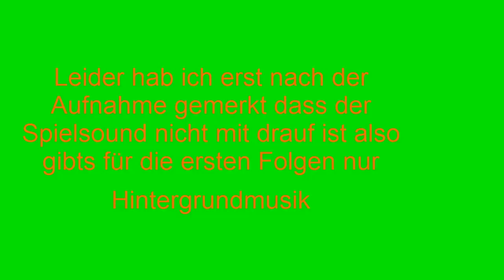Let's Play Pokémon Blattgrün Nuzlocke #1 Auf ins Abenteuer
Regeln:
-Besiegte Pokémon zählen als verstorben und dürfen nicht mehr benutzt werden.
-Auf jeder Route / in jedem Gebiet darf nur das erste Pokémon gefangen werden auf das man trifft;
-Trifft man auf ein Pokémon welches man bereits gefangen hat so darf man erneut suchen;
-Geschenkte Pokémon dürfen behalten werden und zählen nicht als Gebietspokémon.
-In der Spielhalle darf maximal 1 Pokémon als Preis mitgenommen werden;
-In der Safarizone zählt jedes der 6 Areale als einzelnes Gebiet.
-Die Fangregeln gelten erste sobald man das erste mal Pokébälle bekommt